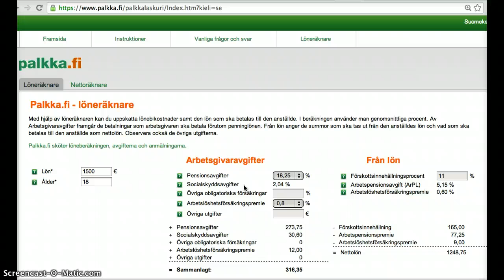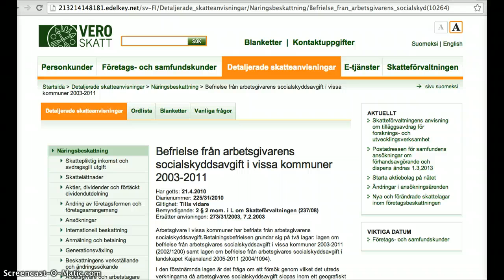Arbetsgivaravgifter (46)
Arbetsgivaravgifter: en dold skatt eller en bonus för anställda?